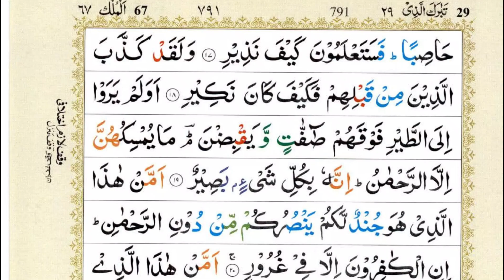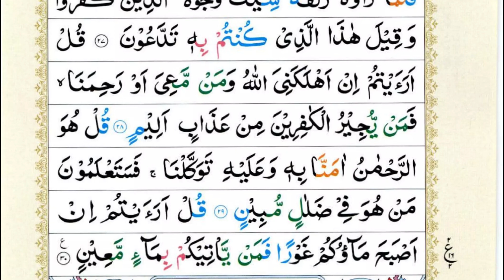Surah Mulk Complete |❤️ سورة الملك | Surah Al-Mulk | Episode 02 | Beautiful Quran Recitation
Brief Introduction and Theme:
Al-Mulk (Arabic: الملك, "Sovereignty, Kingdom") is the 67th chapter (surah) of the Quran, comprising 30 verses.[2] The surah emphasizes that no individual can impose his will on another; he may only guide and set an example (67:26)

Ayaat - Summary:
1-3 Praise to the Almighty, the Creator and Ruler of all things
3-5 The perfection of the works of God, seen in the heavens, glorify him
5 We have adorned the lowest heaven with lamps and have made them missiles with which to pelt the devils; and We have prepared for them the punishment of the raging fire
6-8 Torments of hell prepared for unbelievers
8-11 Infidels shall confess in hell their folly in calling Muhammad an impostor
12 Verily those who fear their Lord unseen will have forgiveness and a great reward.
13-14 God knoweth all things
15-18 God shall destroy unbelievers
19-24 Unbelievers ungrateful to the God who sustains them in life
25-28 They challenged the Prophet to hasten the judgment-day, but they shall dread its approach
29-30 The Merciful the only protector on that day

In This video: Amazing recitation
Visuals: HD Arabic Text
Surah Name: Al-Mulk
Para/Juzz: 29
Chapter: 67
Theme: The Sovereignty
Recited by: Al Quran Abdullah Khizar

تلاوة مؤثرة
uran
قران كريم
القران الكريم
قران
تلاوة
recitation
quran translation
quran online
Surah mulk
قران كريم
القران الكريم
قران
تلاوة
recitation
quran translation
quran online
Surah mulk
قران كريم
القران الكريم
قران
تلاوة
recitation
quran translation
quran online
Surah mulk
** ANTI-PIRACY WARNING **